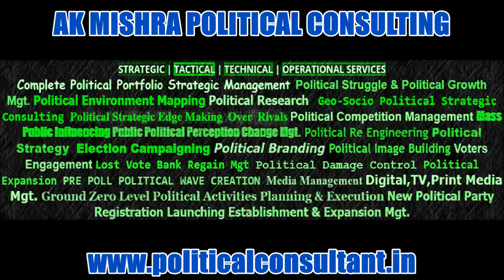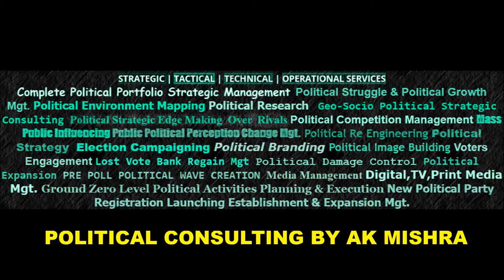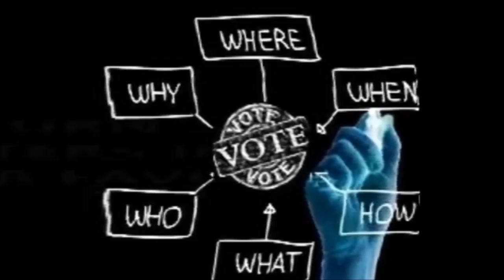HOW POLITICAL PARTIES PLAYS WITH GROWTH OF COUNTRY ? AK MISHRA LIVE DEBATE